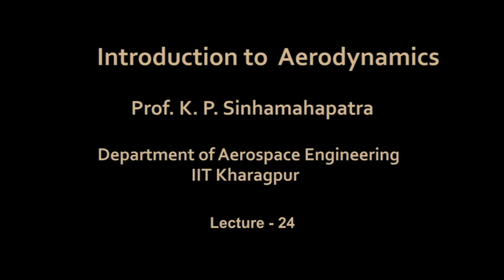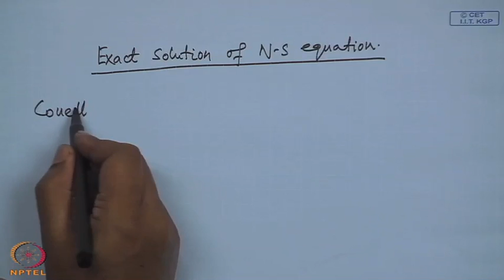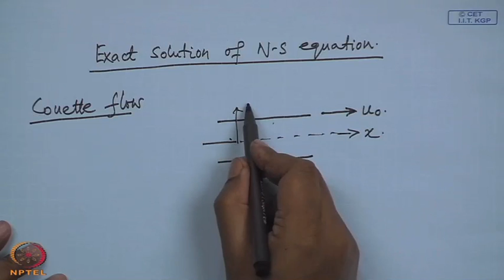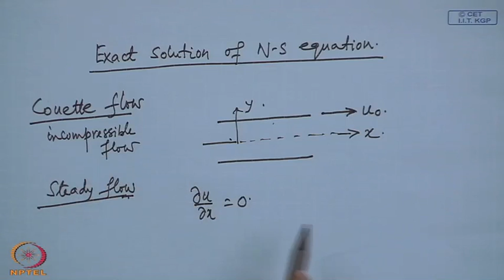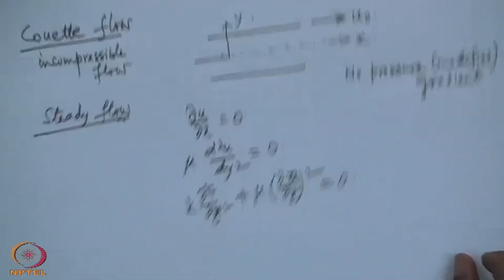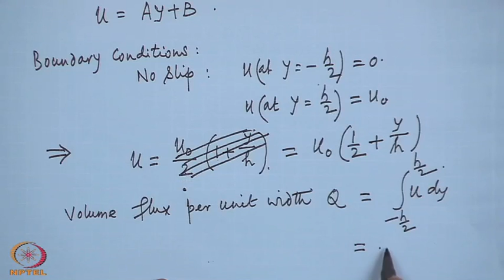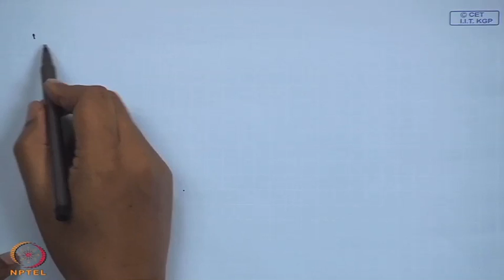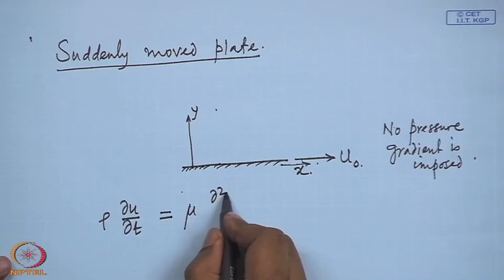Mod-12 Lec-24 Exact Solution for Simple Problems (Contd.)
Introduction to Aerodynamics by Dr. K.P. Sinhamahapatra, Department of Aerospace Engineering, IITKharagpur.